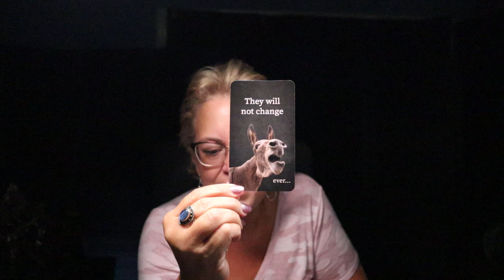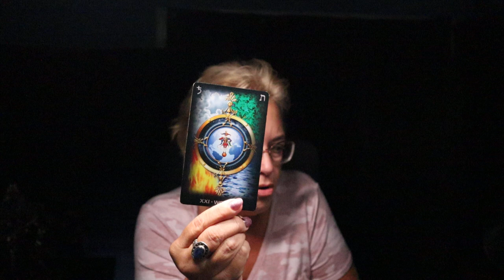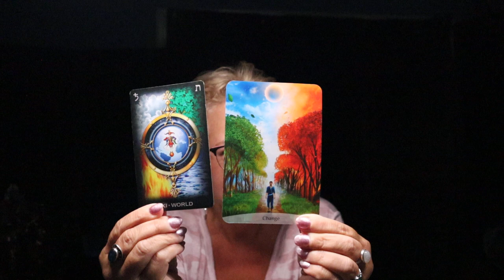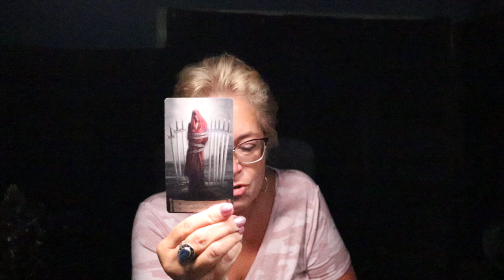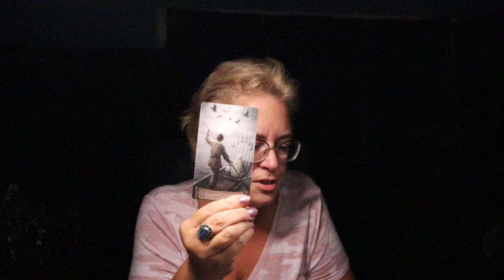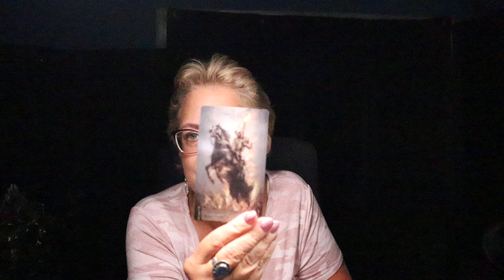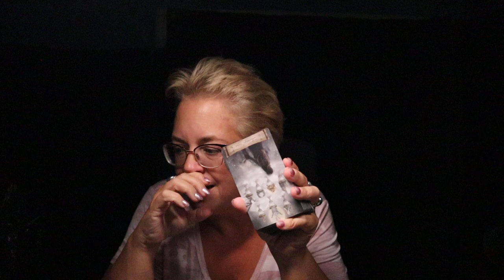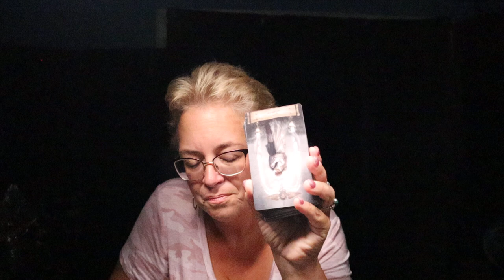Gemini | Walking Down The Road of Change, An Invitation is Coming & Secret Admirer | Gemini August